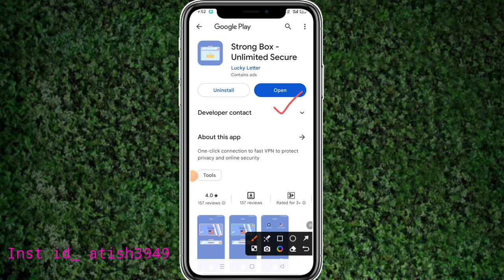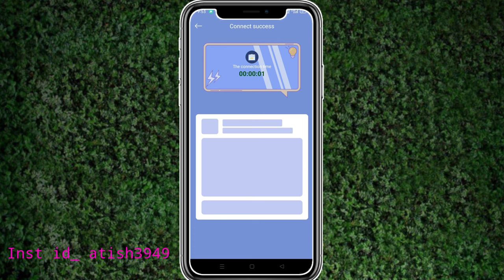StrongBOX || StrongBox App Kaise Use Kare || How To Use StrongBox App ||Strong Box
Atish Tech